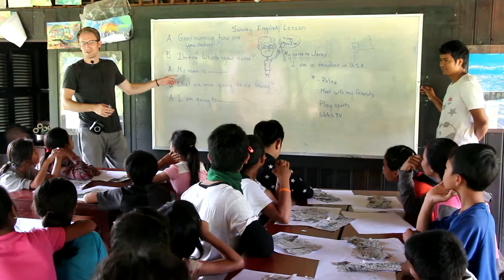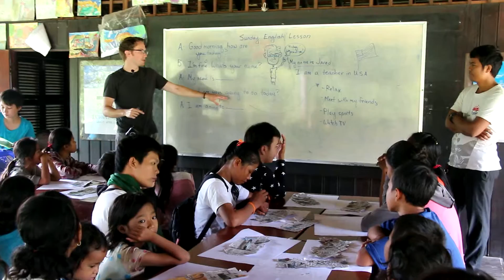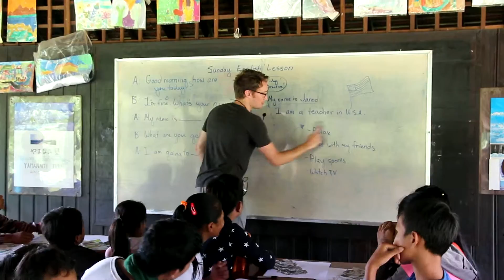Teacher Jared's English lesson at Angkor Krau Community Center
American high school art teacher Jared came to Siem Reap to teach English for Angkor Krau village's children.